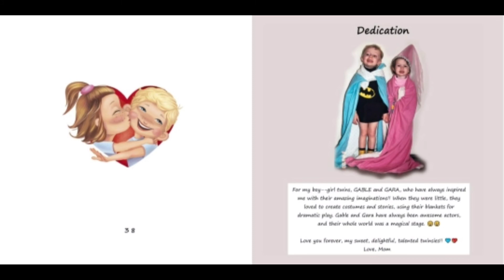📚 READ ALOUD: Our Amazing Blankets By Kealy Connor Lonning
Welcome! This sweet story is about boy girl twins and their blankets. They were comfort, fun and always there when they needed them. What can you create with your blanket?

*The words and pictures are not my own, I am reading this story with permission from the author.  Please support the author by purchasing a copy of this book and heading over to the  websites  below for companion lessons ad coloring pages.  It's always nice to have a book to hold and refer back to, you can purchase the book below. :)

The author has some great free downloads on her website, coloring pages, growth mindset activities and more!
The author's Instagram: @Kealyconnorlonning